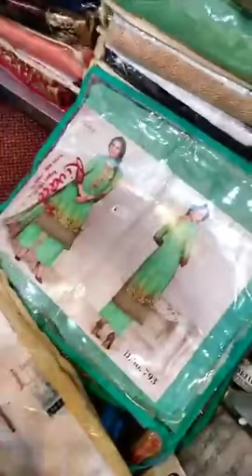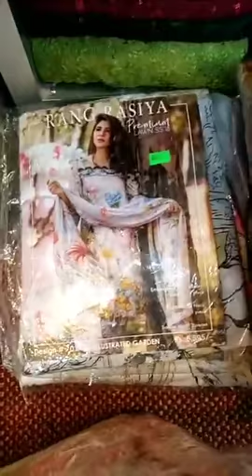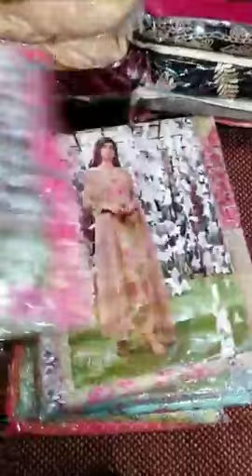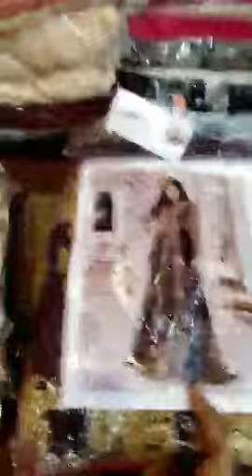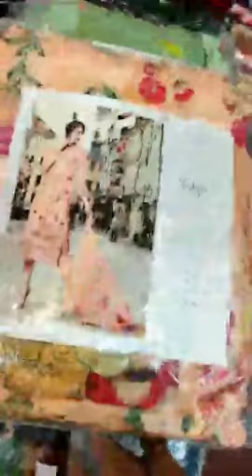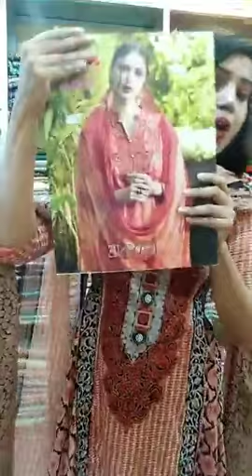Trending Indian Catalog Dresses Live and Discount Offer Announcement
~SPOT PURCHASE DISCOUNT OFFER FROM CATALOG DRESS ~
Flat Discount 200 TK
OFFER VALID FROM 30th AUG 2018 to 6th SEP 2018
Anyone who live in Bangladesh can order exclusive dresses and sareez from Online by simply visiting our Facebook Page .
Gorgeous & Glamorous is a Clothing Fashion Shop and it serve both Online and Outlet based mostly for the Girls and People who love the latest & trendy fashion in an affordable price. We are situated in Dhaka, Bangladesh
Send Message on Facebook ~ (Link Below)
Visit Our Outlet ~ (Its in Dhaka , Bangladesh)
Colombia Super Market | Mohakhali Wireless Gate
Dhaka | Bangladesh